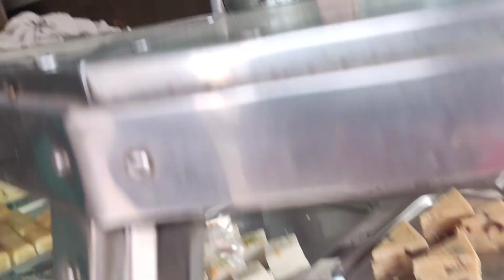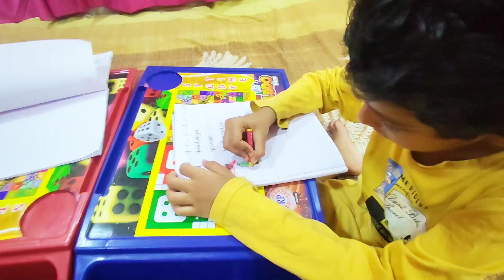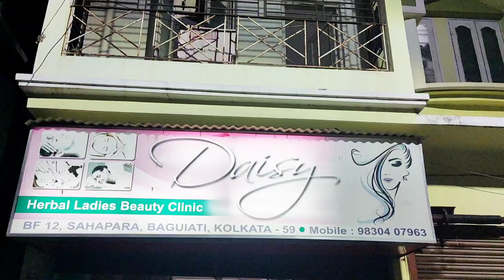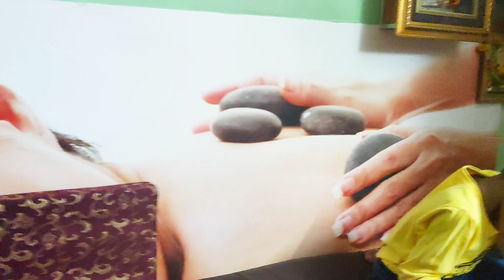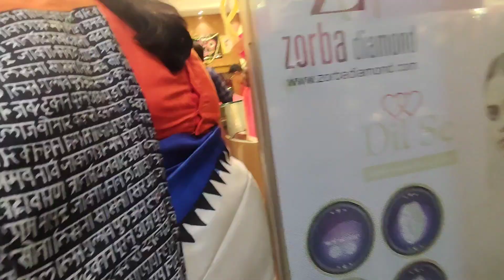KOTOTA MOJA KORLAM AJ II NA DEKHLE KIKORE BUJHBE🥰🥰🥰banglavlog fun adda#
KOTOTA MOJA KORLAM AJ II NA DEKHLE KIKORE BUJHBE🥰🥰🥰

Turn my POST NOTIFICATION on to get notified whenever my post !